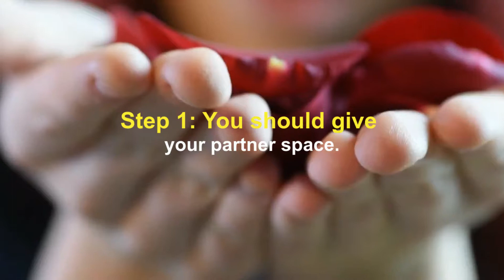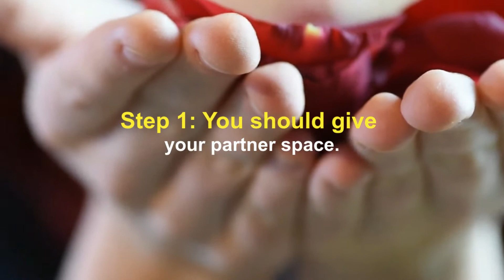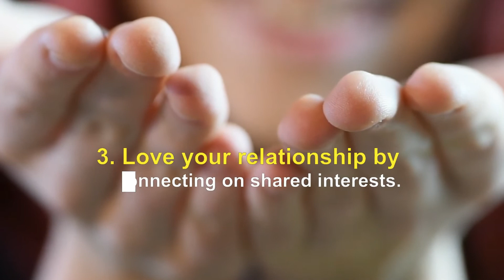🖐5 Simple Steps To Recover The Love Of Your Life Back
✅ These 5 steps are not a guarantee that you will get your partner back. They are simply a series of steps that have been shown to work in the past. Growth takes time, but knowing more about how to make things work with your ex can help you in any future relationships... LOOK AT THE VIDEO.